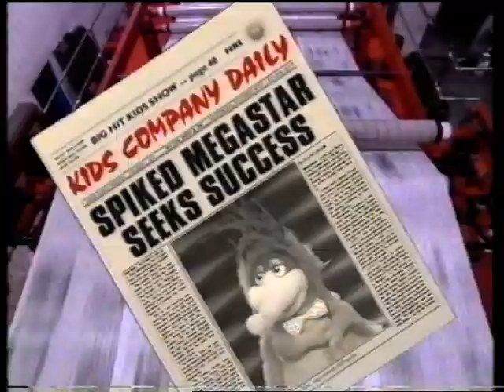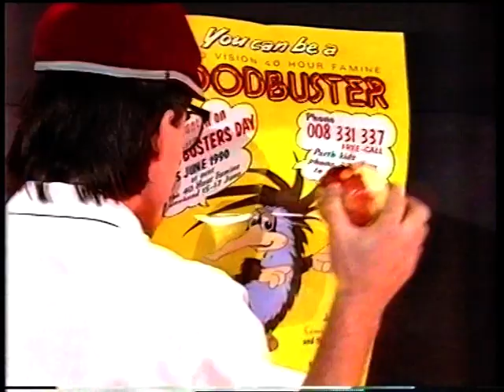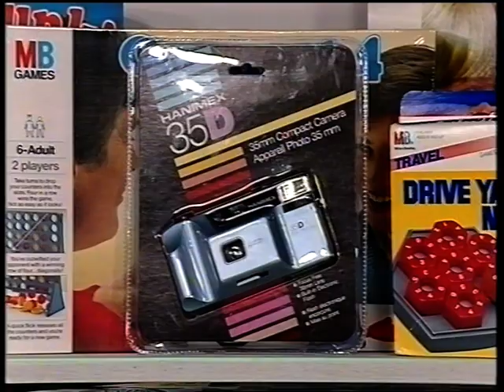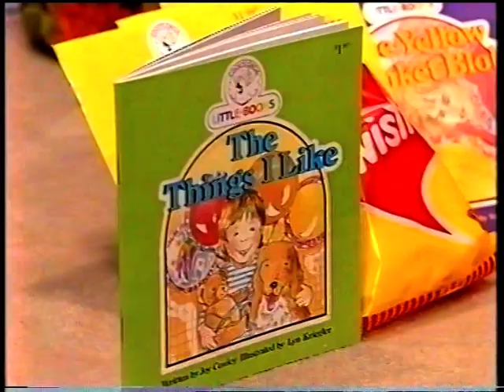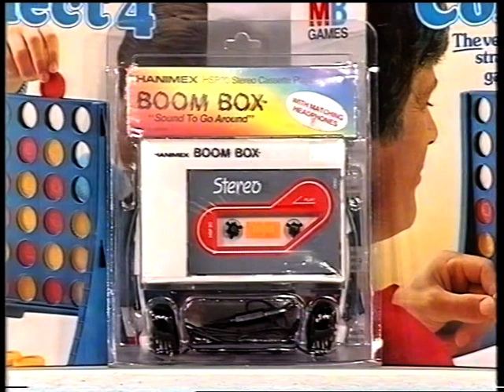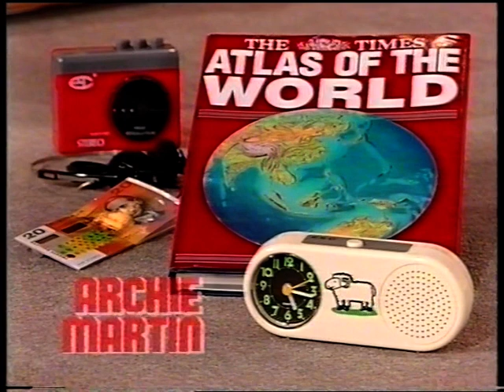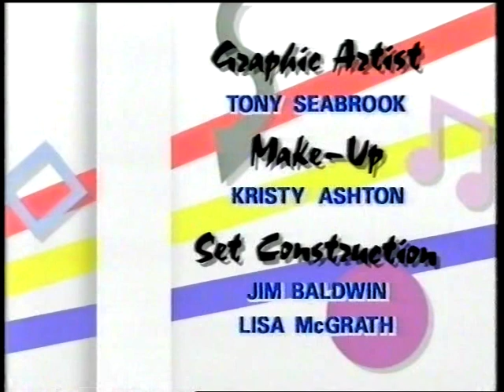Kids Company 12/07/90 (NEW TEN Perth)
Channel 10 Perth Kids show.